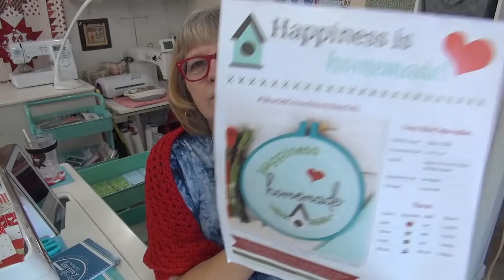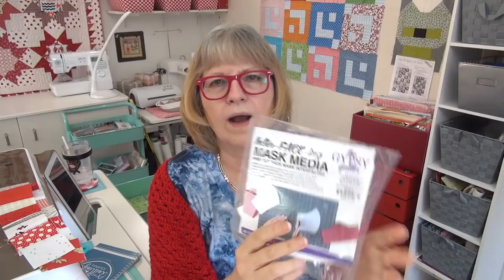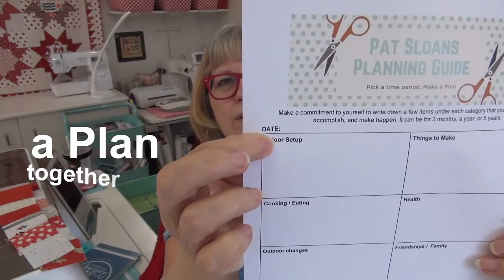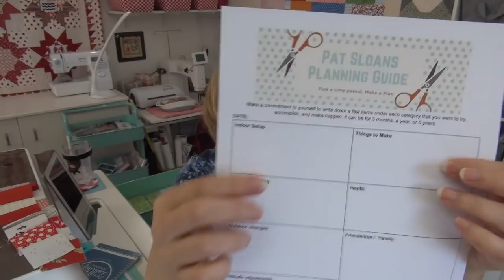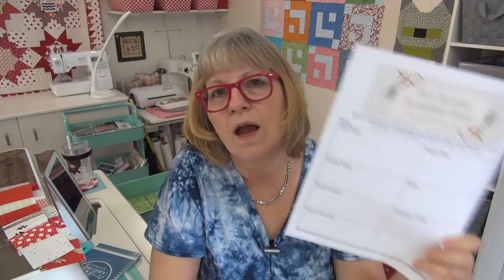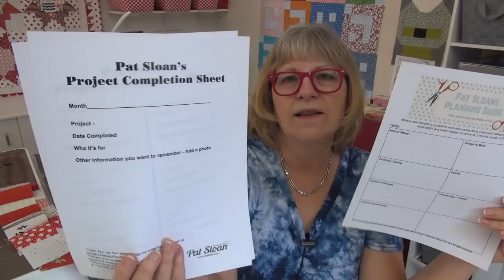What ‘Sew Unique’ borders have you done on a quilt?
The FREE Jelly Roll patterns I'm going to use one of the ones in the photo